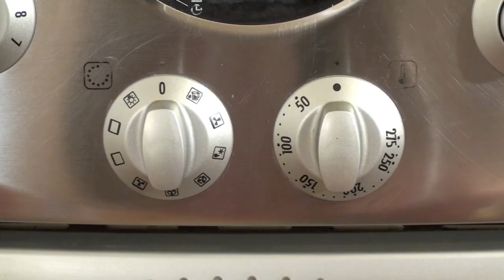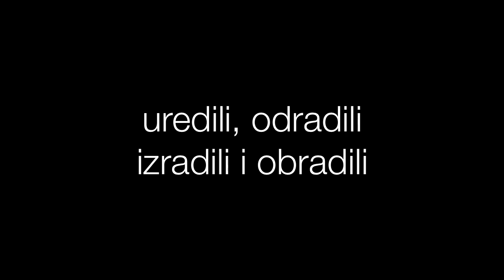Kako saviti ili oblikovati pleksiglas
Uradi sam projekt za sve koji bi željeli napraviti nešto unikatno. Male projekte koji mogu biti i poklon vašim najmilijima za Božić.

Alat korišten u izradi /Tools used in the making

Materijal potreban za izradu
Plexiglass Acrylic -- pleksiglas akrilni debljina po izboru, boja po izboru
Komad daske 40x40x300 mm
Komad daske oblikovan za dno posude
Komad daske koji će glumiti tepsiju u pećnici (poželjno da je gladak i ravan)
Kako saviti pleksi
Sama tehnika je vrlo jednostavna i ne traži neki poseban alat kako bi to napravili. Jednostavno samo vam je potrebna vaša pećnica, rerna, furuna ili šporet. Zagrijete vašu pećnicu na 170-180°C, uključite samo gornji grijač. Postavite vašu dasku tepsiju sa prethodno oblikovanim pleksiglasom.
Vrijeme potrebno ovisi o debljini vašeg pleksiglasa.
Npr debljina pleksiglasa 4mm potrebno je cca 4 minute, temperatura pećnice 170°C
debljina pleksiglasa 2mm potrebno je cca 2 minute, temperatura pećnice 170°C
OBAVEZNO KORISTIT ZAŠTITNE RUKAVICE
Kada je vrijeme da izvadite vaš pleksiglas iz pećnice, rerne, furune ili šporeta. Rukavice u ruke i postavite na prethodno pripremljen kalup. Kako bi lakše savijali ili oblikovali obavezno kalup prekrijte sa kuhinjskom krpom. Na taj način će vam biti lakše oblikovanje, ne oštećujete materijal i lakše vam je izvaditi iz kalupa.